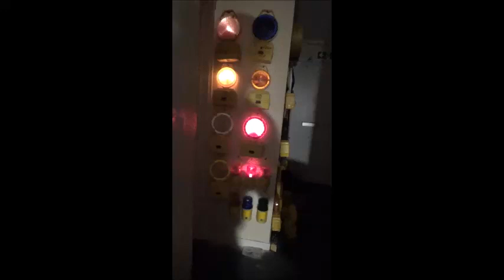Lampy lamps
Quick Video, nothing special.